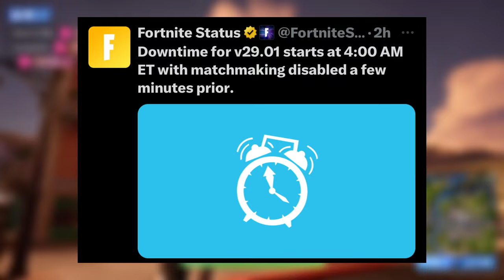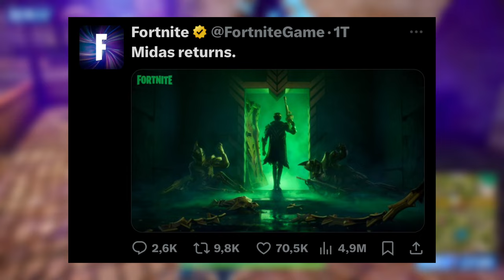MIDAS IST ZURÜCK 🌟 Morgen Update! Fortnite Chapter 5 Deutsch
V.29.01 erscheint morgen und bevor es rauskommt ist in diesem Video alles Neue, damit ihr auf dem neuesten Stand seid. Viel Spaß!

0:00 Intro
0:29 Kommende Features
1:39 Auftragsbelohungen
2:20 Midas Teaser
3:15 Charakter Trailer
3:40 Update Test
3:46 Globale Ankündigung?
4:00 Kleiner Hotfix
4:08 Outro